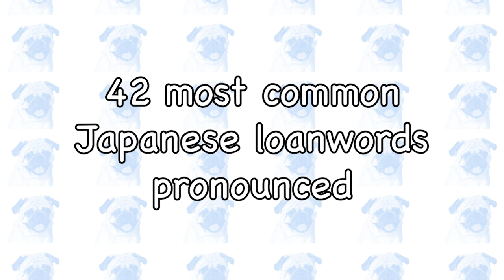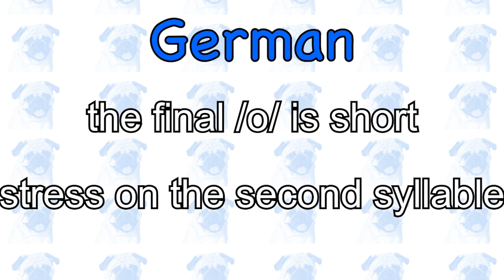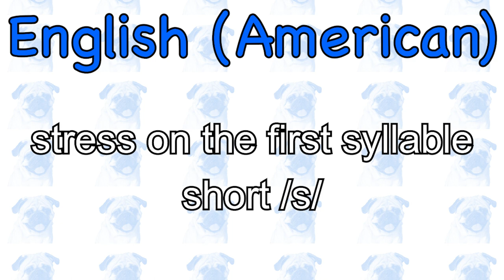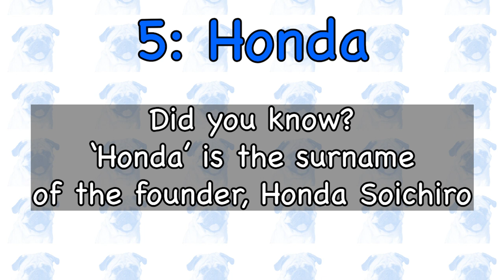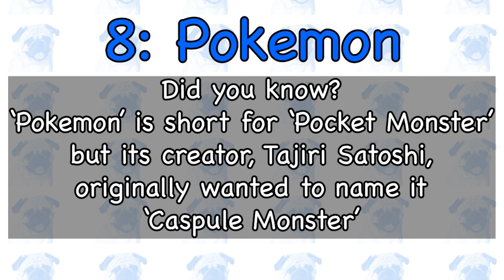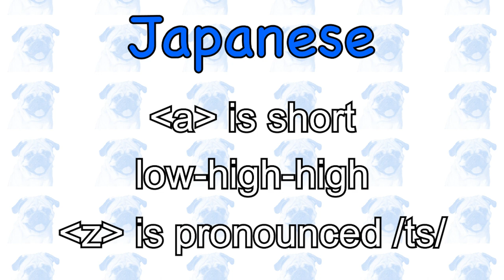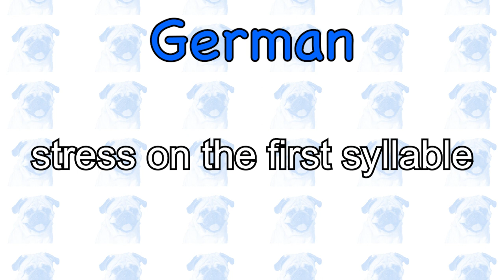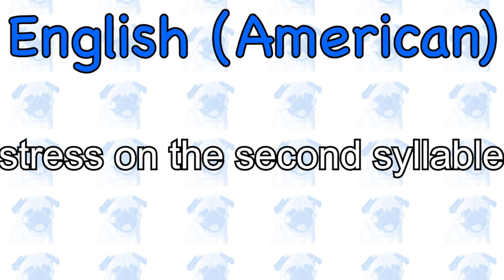Japanese brand names (etc.) pronounced in 10 languages/dialects (Part 1)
In this mini-series, we will go through 42 of the most famous Japanese brands, franchises, or products and see how they are pronounced in 10 languages/dialects (including Japanese). This is Part 1 (#1 - #14).

Time stamps:
02:24 Nintendo
04:10 Toyota
05:39 Nissan
06:58 SONY
08:17 Honda
09:22 Mitsubishi
10:38 Panasonic
11:48 Pokemon
13:08 Mazda
14:25 Canon
15:47 SEGA
16:57 Yamaha
18:06 Subaru
19:36 Suzuki

Language list:
Azerbaijani
American English
British English
German
Indonesian
Kazakh
Polish
Kazakh Russian
Vietnamese